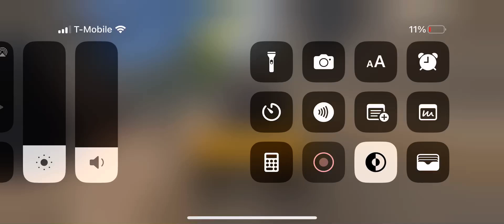October 17, 2024